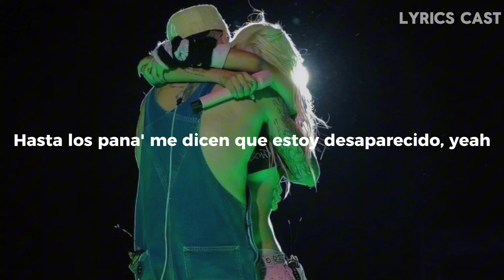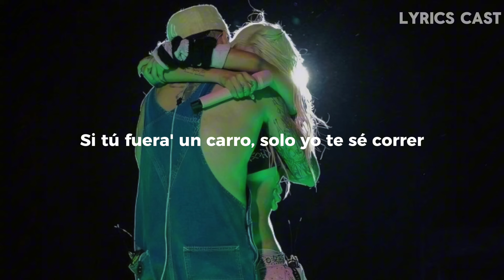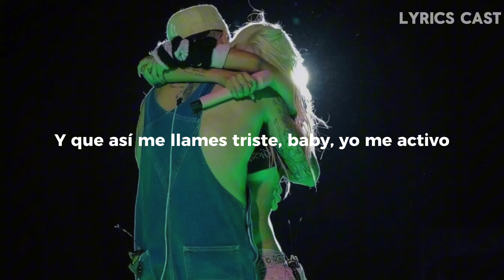Feid - Prohibidox [Letra]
Feid - Prohibidox

¿Por qué lo más rico siempre es prohibido?
¿Pa' qué tú estás con él? Si quieres estar conmigo
No soy maleante, pero, contigo, me la vivo
Corriendo motora y fumando al escondido

Si supiera' las loqueras que te escribo
Y que así me llames triste, baby, yo me activo
Los mejores polvos han sido contigo
Hasta los pana' me dicen que estoy desaparecido, yeah

Va a ser en el mismo cuarto, en el mismo hotel
Vamos a poner en modo avión el cel
Voy bajando, voy en la DT
Vamo' a tirarno' una foto para el TBT

55 en la muñeca
Me la engancho pa'l barrio y pa' la discoteca
Contigo es real, lo demás es feka
No copia de chavo', ni de camioneta'

Tú estás soñando conmigo y despertándote con él
Ni siquiera tienes mi nombre guardado en el cel
Está cabrón que solo yo sé cómo tocarte la piel
Si tú fuera' un carro, solo yo te sé correr

Hasta los pana' me dicen que estoy desaparecido